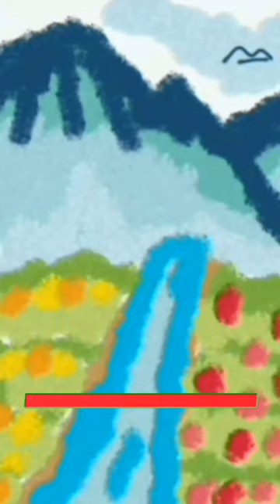SAPI, ZEBRA, KUDA NIL, KUDA, KANGGURU, MACAN TUTUL, HIU, ANJING LAUT, MAKAN RUMPUT ATAU DAGING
BELAJAR MENGGAMBAR UNTUK ANAK-ANAK,
Yuk Corat Coret
adalah cara menggambar dengan mudah dan menyenangkan

DRAWING APLIKASI  : SKETSA PENSIL
LINK SKETSA PENSIL :